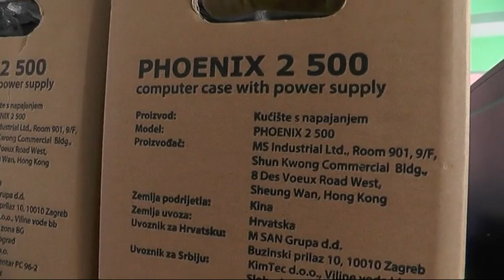MLEKARSKA ŠKOLA DOBILA ŠEST RAČUNARA